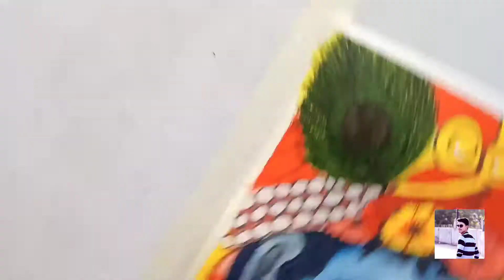Shri Krishna Watercolor Painting|Hemant tupe Arts 😍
Hii guys In This video I am making Shri Krishna Watercolor Painting 😍